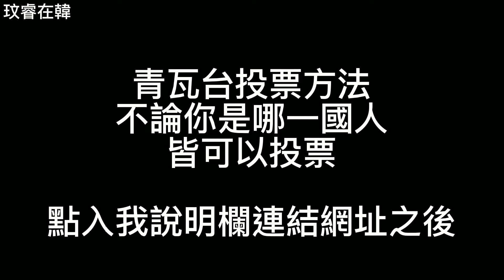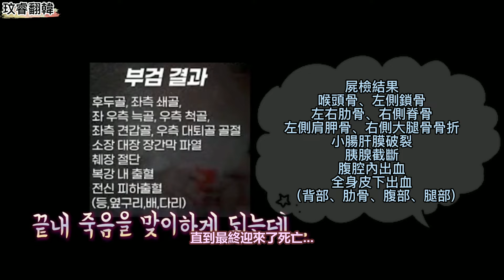鄭仁事件|仁事件青瓦台請願 全民國民共同參與審判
鄭仁事件青瓦台請願 全民國民共同參與審判

0:00 首先青瓦台目前正在為鄭仁請願 請大家幫忙投票
1:03 看起來和睦的領養家族 但是 在那裏面. ?
2:30 特別鄭仁從出生第8天開始 在委託家庭成長起來 最終領養16個月 過了271天 迎來死亡
2:46 首先整理一下鄭仁死亡的事實關係吧
3:56 屍檢報告 鄭仁的狀態真的不是想像中的狀態
4:26 據說只有這樣才能達到鄭仁所受的衝擊
6:11 這個事件的爭論焦點其實不是沒有虐待的 而是強烈推測 養母張某的行爲是什麼意圖
8:30 到案發當天 突然出現養母對鄭仁起了犯罪故意性 想對鄭仁犯下的罪行意圖
卻變更爲"""我要殺了你"""並殺害了鄭仁

一開始檢察機關並沒有將張某罪名定性爲殺人罪
而是將違反《兒童虐待犯罪處罰等特例法》的虐待兒童致死罪作爲預備公訴事實
那麼檢察機關爲何以殺人罪和虐待兒童罪等罪名
維持主要公訴事實和預備公訴事實呢？

主要的公訴事實和預備的公訴事實
首先要得到對主要的公訴事實的判斷 如果不是這樣
這是預備公訴事實之後 再從裁判部要求判斷的檢察機關的公訴宗旨

檢察機關堅持上述公訴宗旨
從各種情況來看 確實存在對鄭仁的持續虐待
案發當天也一直持續的虐待行爲
另外不知是不是鄭仁再次虐待過程中死亡，
到案發當天 突然出現了養母對鄭仁起了犯罪的故意性

所以想對鄭仁犯下的罪行意圖
卻變更爲"我要殺了你"並殺害了#鄭仁

如果以上屬實的話. 養母真的太可怕了

在那裡可以找到玟睿?